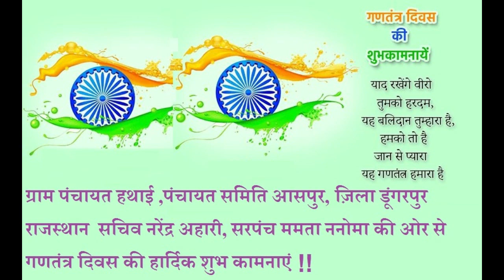Prime News24 l पुरानी पेंशन बहाल करने को लेकर शिक्षको ने प्रधानमंत्री को लिखें पोस्टकार्ड